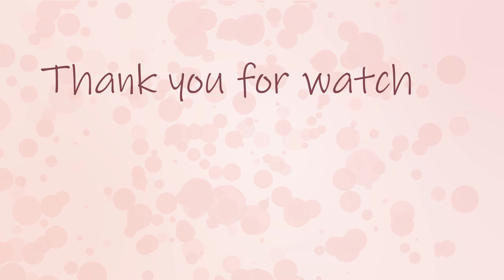Where I've Been | K. Sullivan Beauty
Hey Lovelies,
I just wanted to give you an update on where I have been and the future of my channel! I promise things are going to start getting good!
xoxo,
Katie

FACE:
Colourpop Pretty Fresh Hyaluronic tinted moisturizer
Tarte Shape Tape Concealer
Too Faced Born This Way Ethereal Powder
Colourpop Super Shock highlighter
Colourpop Super Shock Blush: thnks fr th mmrs

EYES:
Milani Pure Passion Eyeshadow Palette
trèStiQue Good Vibes Mascara

BROWS:
ABH Dip Brow Pomade Gel

LIPS:
Colourpop Lux Lipstick: Third Eye (Matte)
Alamar Cosmetics Mother Of Pearl Gloss: Sirenita

I am most active here.

Hi I'm Katie of K. Sullivan Beauty, thank you for taking the time to watch my video! I am a wife and a mom. I am makeup/beauty lover and enthusiast! I am a self and YouTube taught "artist" (I only ever do mine or my mom's makeup so I don't feel I am a true artist). I do makeup tutorials, makeup and skincare reviews and pretty much anything beauty related videos.Everything that I suggest are things that I have found work for me, so if they don't work for you: try until you find what does. I just want to share my passion. I keep things light and fun on my channel! I hope you will do the same! Being out right mean or rude is not fun and will not be tolerated! I do appreciate constructive criticism!

Please be sure to check out any of my other videos. I hope you enjoy watching.